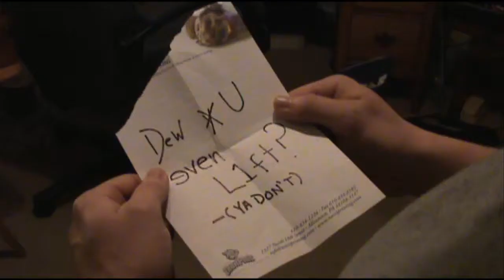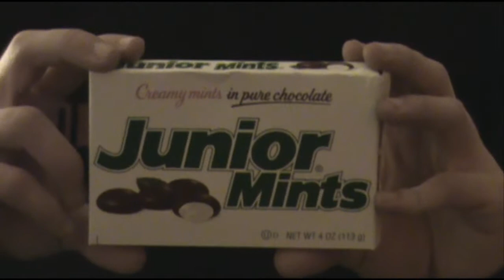Lifting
A creamy, flowing, refreshingly light mint center surrounded with just the right amount of rich dark chocolate coating has made Junior Mints a favorite for all ages... inside or outside the movie theater!

Ingredients: Sugar, semi-sweet chocolate (sugar, chocolate processed with alkali cocoa butter, soya lecithin-an emulsifier, Vanillin-an artificial flavor), corn syrup, confectioner's glaze, modified food starch, peppermint oil, invertase (an enzyme).

Milk and egg may be present.

Directing:
    Andrew Kapes
    Christopher Sottolano
    Vince Yeung
Camera and Editing:
    Christopher Sottolano
HCrAP Productions